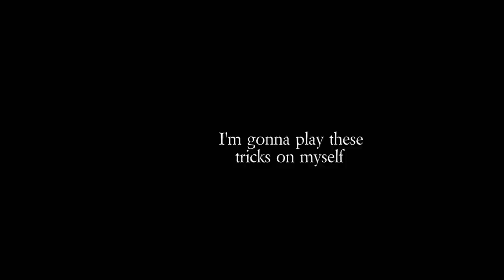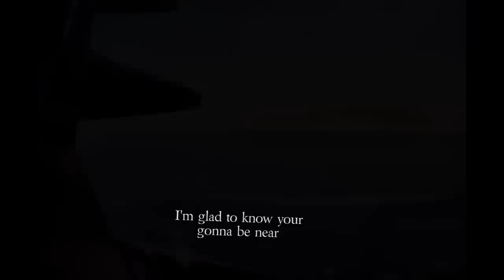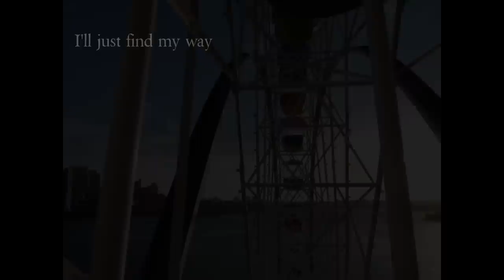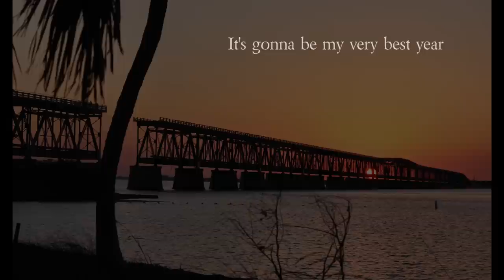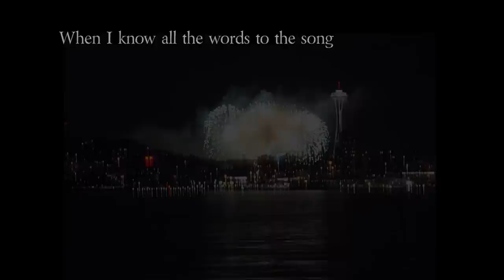Elk and Boar - Best Year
Elk and Boar song from album "Something Out of Nothing"